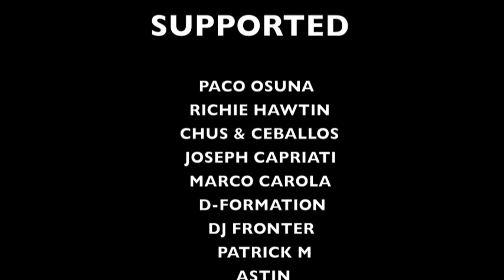Tini Garcia - In Your Mind (Original Mix) [SELECTECHouse Label]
For sale exclusively on Beatport August 17
In Your Mind EP [SELECTECHouse Label]
I hope you like it!